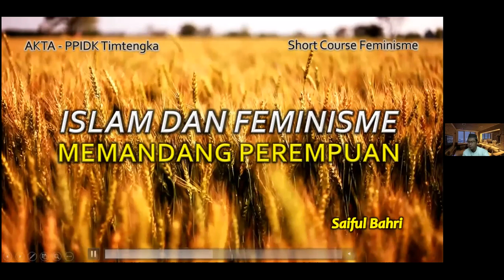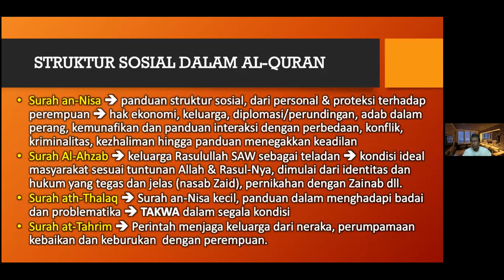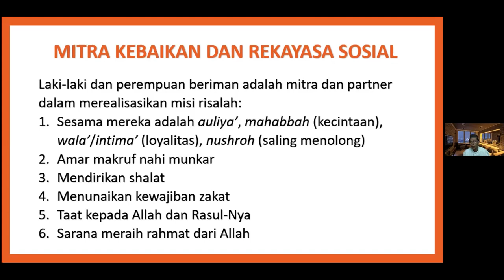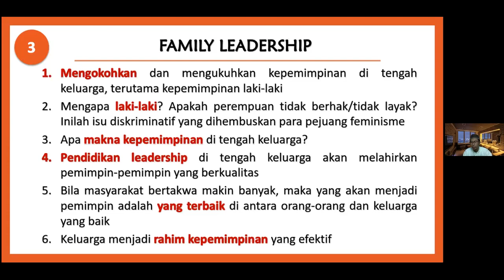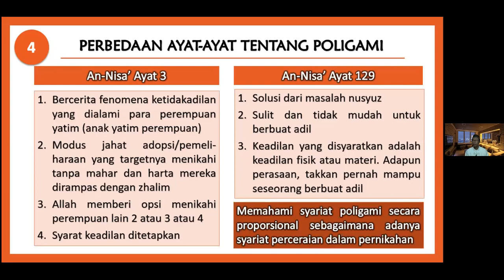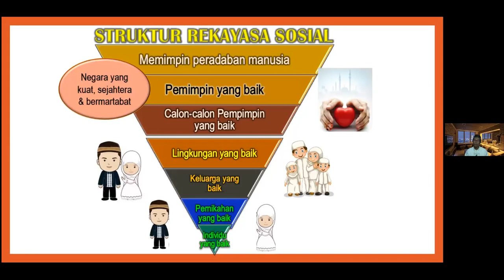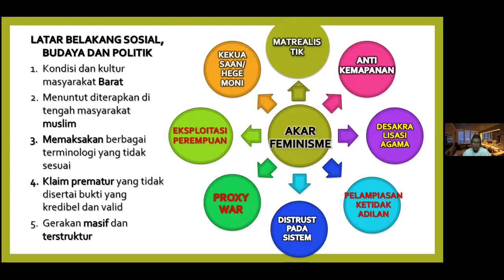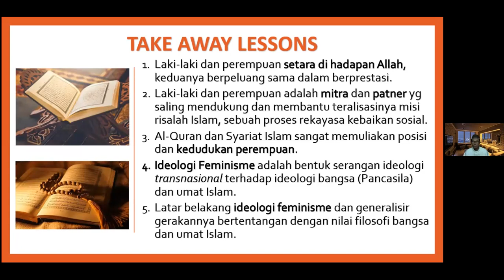Short Course Feminisme: Feminisme dalam Pandangan Islam - Dr. Saiful Bahri, MA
MATERI dan PEMATERI SHORT COURSE

Feminisme dalam Pandangan Islam

Oleh: Dr. Saiful Bahri, MA
Dosen Universitas Muhammadiyah Jakarta

Saiful Bahri menyelesaikan pendidikan akademiknya di Universitas Al-Azhar Cairo dari jenjang sarjana hingga doktoral yang berfokus pada Tafsir Al-Qur'an. Secara akademik, beliau tercatat sebagai dosen tetap Universitas Muhammadiyah Jakarta.

Beliau juga merupakan anggota tim penulis Tafsir At-Tanwir, Majelis Tarjih dan Tajdid PP Muhammadiyah, anggota Tim Tafsir Ilmy, LPMQ (Lembaga Pentashihan Mushaf Al-Qur'an) Kementrian Agama, dan aktif sebagai narasumber kajian gender dan perempuan sejak 2011 hingga saat ini.

- Pandangan Islam terhadap isu Perempuan
- Sudut Pandang Islam terhadap ajaran Feminisme
- Solusi Islam terhadap persoalan Isu Perempuan